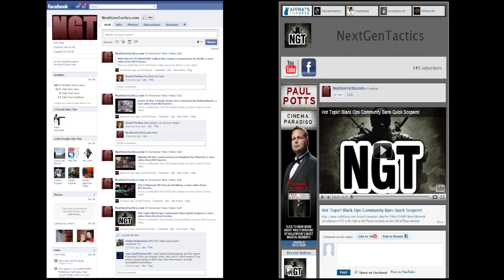Mr. Black Op Black Ops Trophy / Achievement Guide